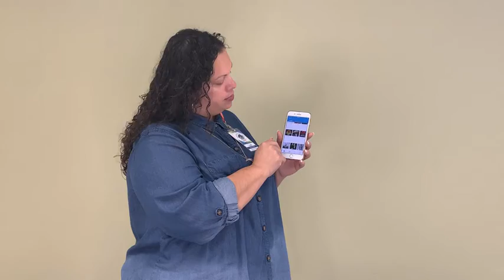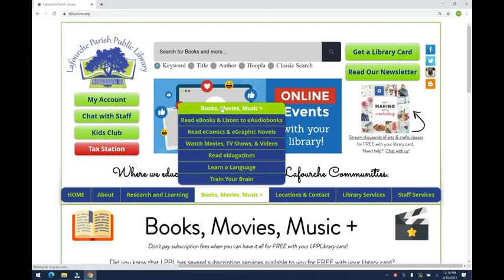Staff Shares Sunday: Freegal Music with Leah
Our next Staff Shares Sunday spotlight premieres on Sunday, March 14 at 9 AM!

Join Lockport Branch Manager Leah as she shares one of her favorite library subscription services with you - Freegal Music.  You get free access to Freegal's vast collection of songs and albums for FREE with your library card.  Tune in to learn more about these amazing benefits!

We hope you can join us on Sundays for our new Staff Shares Sundays series, where LPPL staff share some of their favorite "library" things with you.